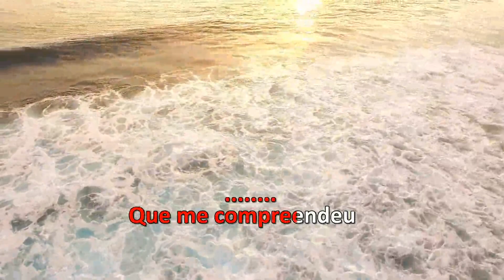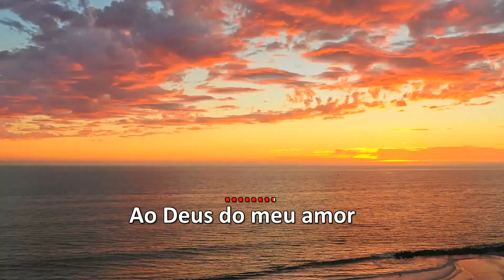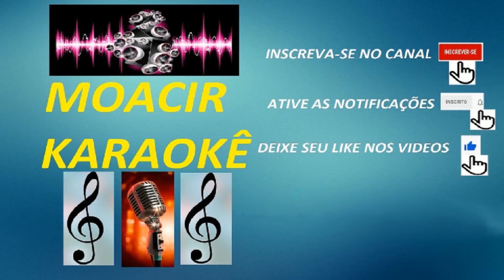Karaoke - Nelson Ned - Eu Navegarei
LatinAutor - PeerMusic, Peermusic, LatinAutorPerf

LINKS:
TELEGRAN: